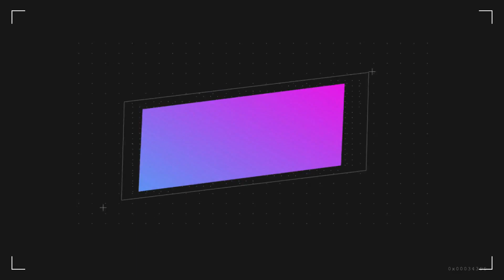【Eng Sub】錦衣之下續集 第6集 今夏看到祁夫人的信想起了當年和陸繹經歷的往事決定下杭州